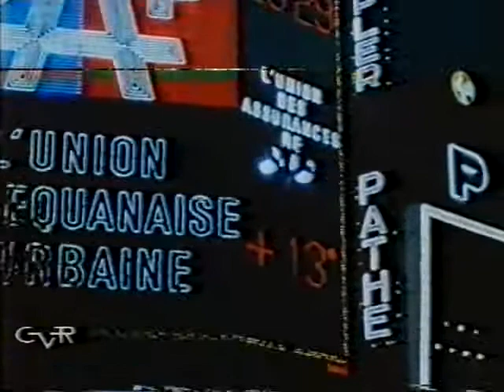ORDINE FIRMATO IN BIANCO